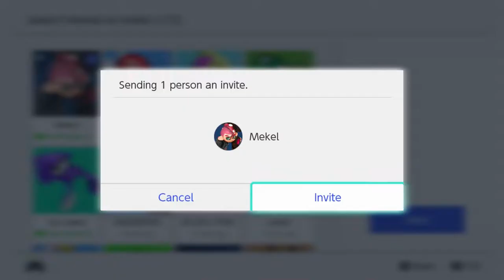Scott Pilgrim Vs The World: The Game Complete Edition | Nintendo Switch | Game Review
Scott Pilgrim Vs The World: The Game Complete Edition
Nintendo Switch Game Review

Scott Pilgrim vs The World: The Game is a 2D arcade-style beat-'em-up game inspired by the iconic comic book series and movie. The Complete Edition includes the original Scott Pilgrim vs. The World: The Game, DLCs - Knives Chau and Wallace Wells, and mini games.

scott pilgrim vs. the world: the game
scott pilgrim review
scott pilgrim complete edition
scott pilgrim vs the world the game complete edition review